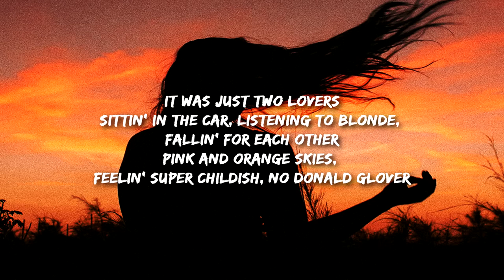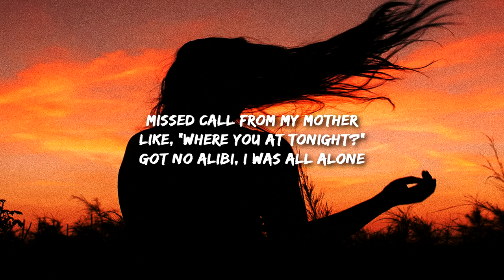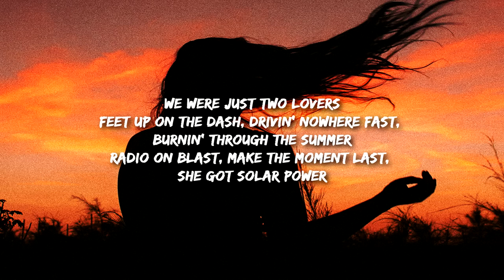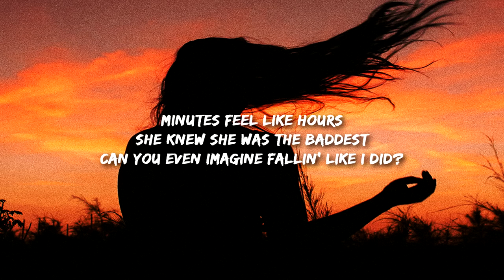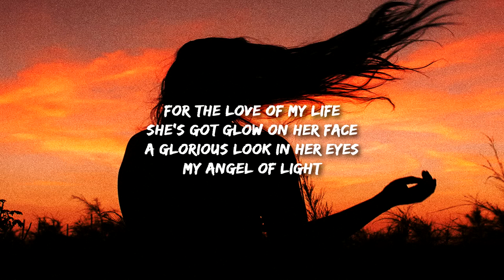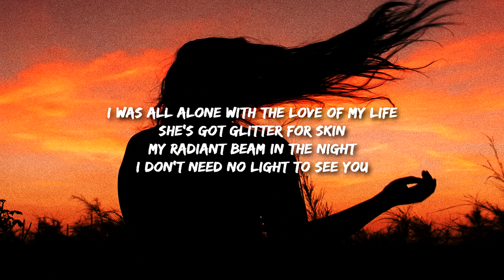[1 HOUR 🕐 ] JVKE - golden hour (Lyrics) i don't need no light to see you shine